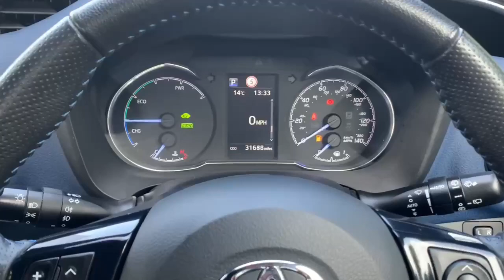MT17YLM TOYOTA YARIS VVT-I BI-TONE BLUE/BLACK 2017, TOYOTA BURROWS ROTHERHAM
2017 TOYOTA YARIS VVT-I BI-TONE HATCHBACK PETROL/ELECTRIC, in BLUE/BLACK